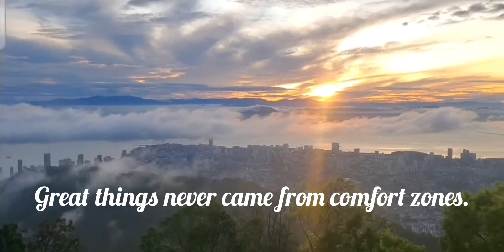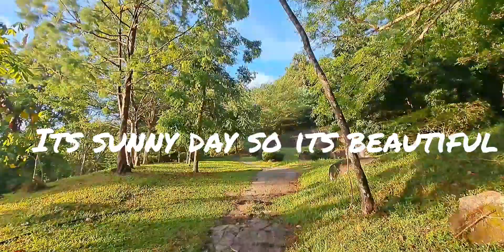Youth park laman flora to astro rock 707 station (hiking vlog)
manage to find the trail,and start at youth park and visit 707 too.

Musician: @iksonmusic